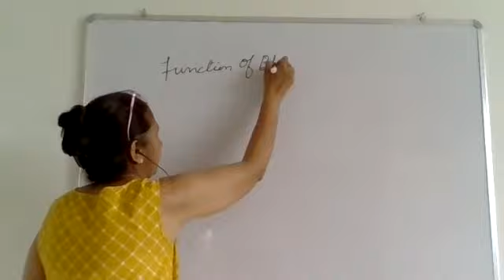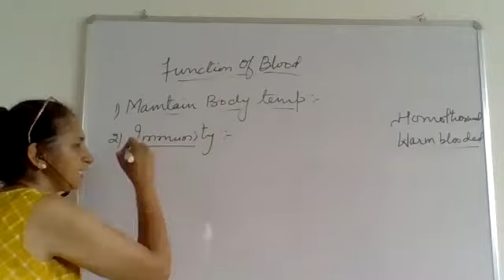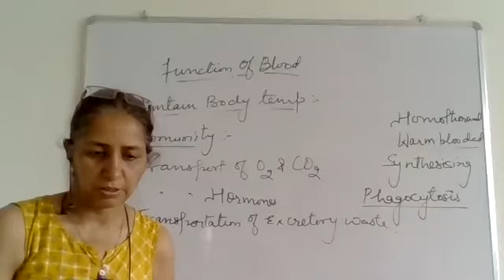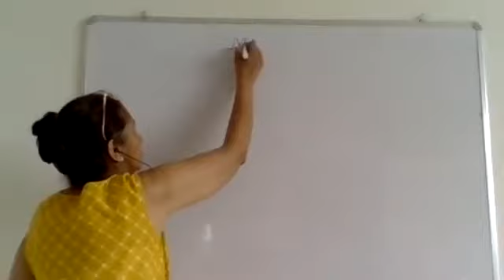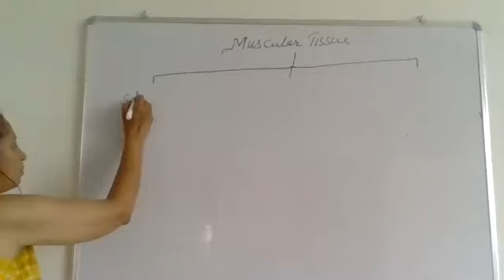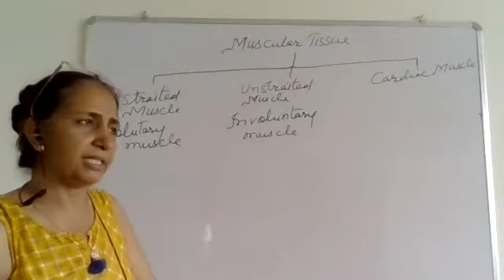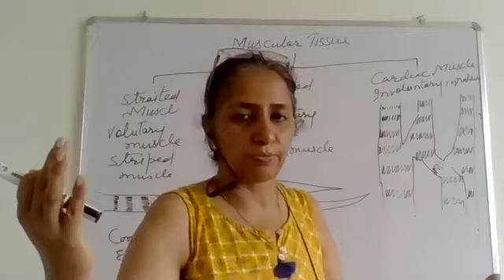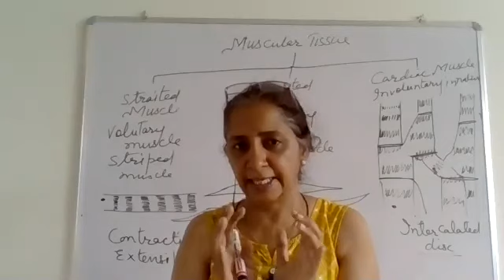CLASS 11TH FUNCTION OF BLOOD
BY MEENAKSHI MAAM RPS REWARI